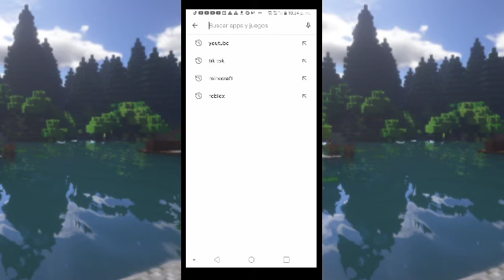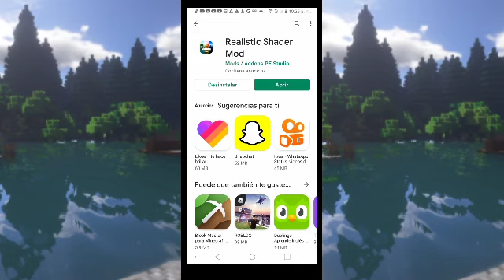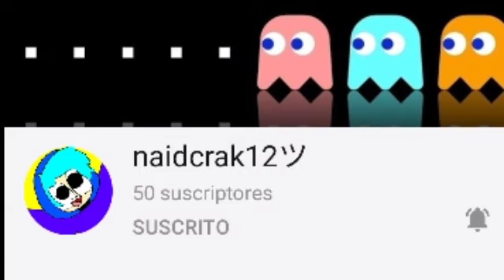COMO PONER [SHADERS] en MINECRAFT Android 2021 - Franciel YT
lleguemos a esa meta de 30 likes
para más MINECRAFT uwu

En este video les muestro: COMO PONER Shaders a tu Minecraft en android 2021 :D